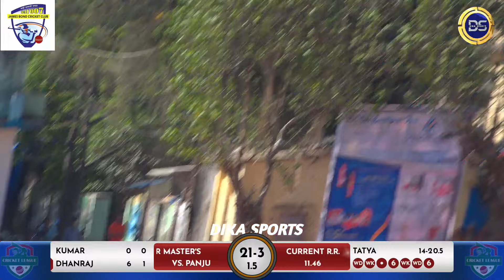NAVGHAR MASTER'S Vs PANJU MASTER'S - AGRI KOLI 40+ MASTERS CHASHAK 2023 - RAI - DIKA SPORTS LIVE